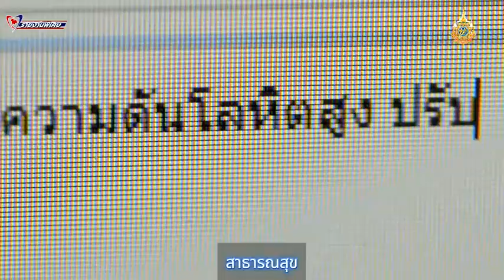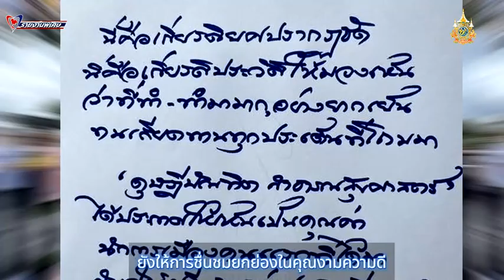"อนุทิน" นักการเมืองคนแรกรั บปริญญาดุษฎีบัณฑิตกิตติมศักดิ์ สบช. สาขาสาธารณสุขศาสตร์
อนุทิน ชาญวีรกูล
รองนายกรัฐมนตรี และรัฐมนตรีว่าการกระทรวงมหาดไทย